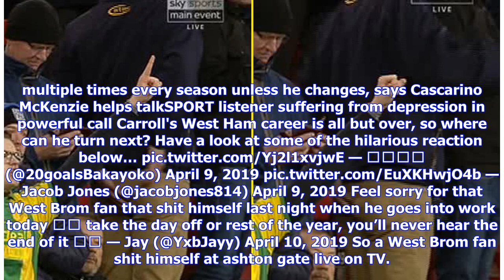VIDEO: West Brom fan 'appears to s*** himself' during Bristol City thriller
soiled my evening Did the Baggies supporter make a hurried dash to the toilets? Most likely it was something a lot more innocent than that A West Brom fan seemingly got himself into a spot of bother during the thriller with Bristol City on Tuesday evening. Fans are convinced the Baggies supporter s*** himself in the stands as his side succumbed to a 3-2 loss to the Robins. Fans think they spotted an unfortunate mishap during the West Brom v Bristol City match TV replays captured the hilarious mo...